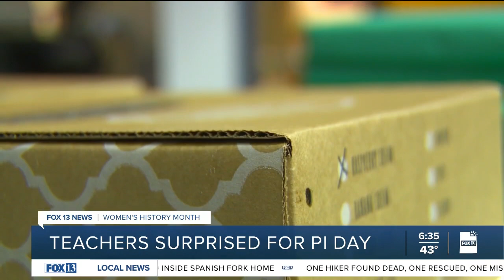Utah math teachers surprised with pie on 'Pi Day'